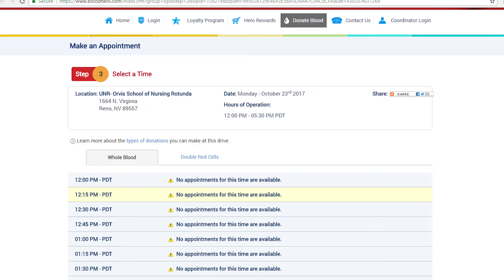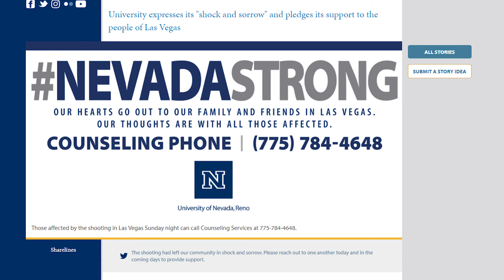Weekly Recap: September 27-October 4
In wake of the tragic events that occurred in Las Vegas, this week's recap focuses on how the University of Nevada, Reno stands with Las Vegas.